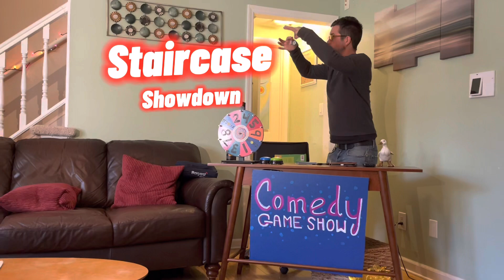COMEDY GAME SHOW | Ep. 25 (Zac Blackfyre, Dennis Vee, Brandon Dyer, Sasha Goldman)